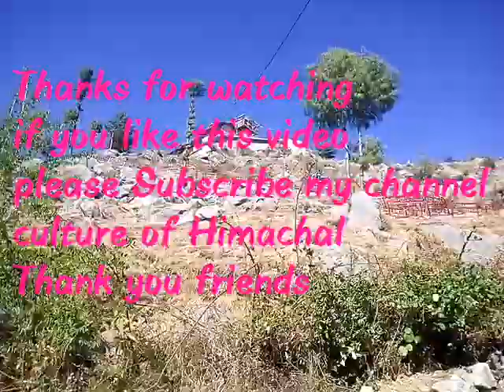Most Beautiful & Incredible Mahunaag Temple Near Baldeyan Shimla Himachal. By Culture of Himachal.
Most Beautiful & Incredible Mahunaag Temple Near Baldeyan Shimla Himachal.
Culture of Himachal.
Culture Of Himachal
Cultureofhimachal